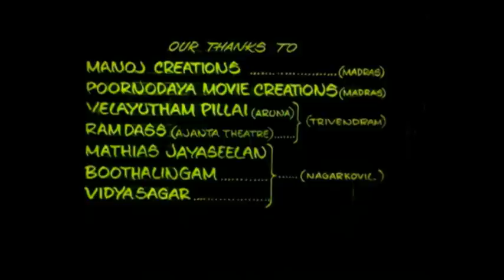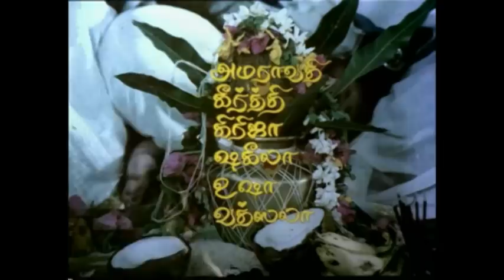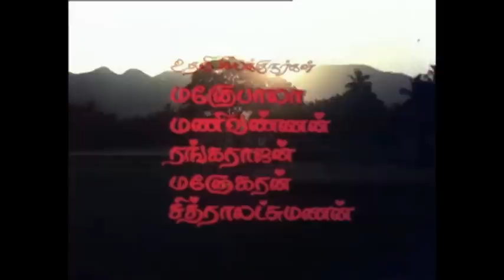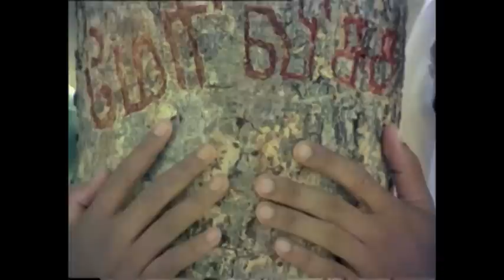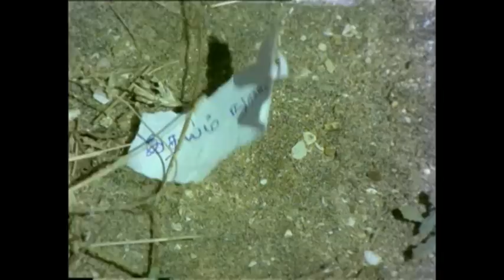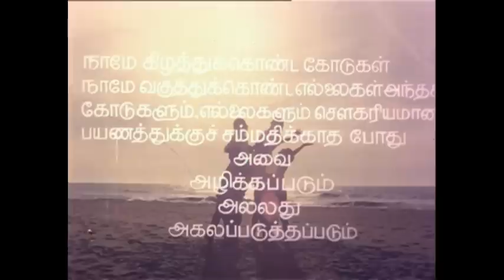Alaigal Oivathillai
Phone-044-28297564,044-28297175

Movie :Alaigal Oivathillai
Director : Bharathiraja
Producer : Bhaskar
Starring :Karthik Muthuraman,Radha,B.Thyagarajan,Deepak,Silk Smitha
Release date:1981
Country  :India
Language :Tamil

The character played by Karthik belongs to a poor Hindu family in coastal Tamil Nadu. His mother, played by Kamala Kamesh, teaches music to Radha, who belongs to a relatively rich Christian family. The characters fall in love with each other but belong to different religions. The rest of the story is about how they deal with the society and vice versa.